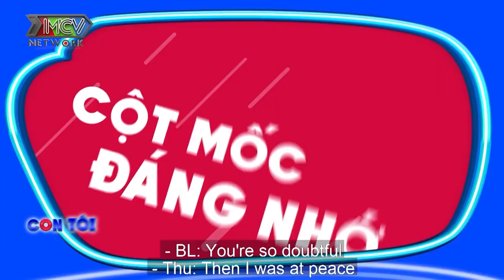Vân Trang bị mẹ ruột BÓC MẼ tuổi thơ dữ dội CÁ TÍNH QUÁ MẠNH nên MỌC RÂU bị bạn học chọc quê